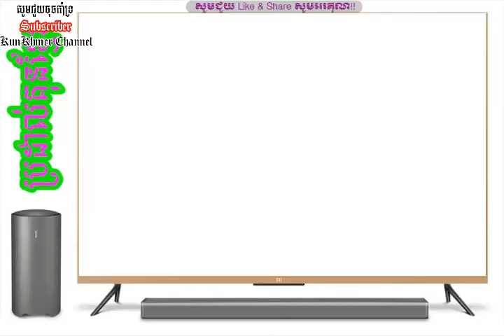The belt battle​​ || Mern Sophea Vs RashiSing (Thai) || kun khmer 2018 || bayon boxing 28/01/2018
Please help support and promote the nation's boxing martial We just share the game with the help of foreign nationals shaping itself.
This is the country's leading players :
Eh PhouThang
Keo Roomchang
Khim Dima
Vong Noy
Mern Sophea
Moern Sokhouch
Ong Virak
Lao Sinat
Lao ChanTrea
Lao Chetra
Chan sinat
Phal SoPhorn
Rerng Sophorn
Sor ReachSey
Thol Makara
Phan Kran
Sen Radi
Sen RaDeth
Sok Sovan
Soth BunThy
Chan bunleab
Chai Sara
Chan Ratana
Sek kimRoun
Seng Srern
Meas ChanMean
Koun Bunhim
Chan SamArt
Long SovanDoern
Long Sophy
Long Samnang
Ong Phearak
Pich Seyha
Prerng Socheat
Sok Tour
Ka Ka
Prom Samnang
Mot KlemKmao
Pich MtesK`mang

kunkhmer channel,
kun khmer channel,
khmer boxing,
Kun khmer,
mauy thai,
sport zone,
fight zone,
khmer sport,
khmer kickboxing,
bayon boxing,
cnc boxing,
pnn boxing,
seatv boxing,
khmer matrial,
kun khmer news,
khmer boxing,